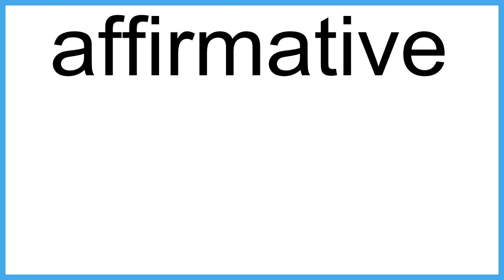affirmative meaning | Vocabulary for Kids | Children's Dictionary | Learn English Vocabulary